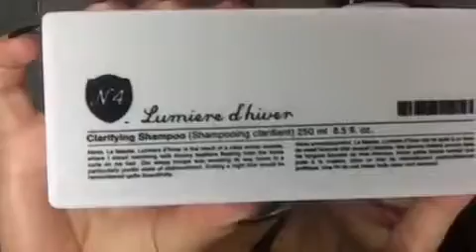1 Minute Elegant SIDE BUN Hairstyle ★ EASY Summer Updo HAIRSTYLES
Hair tutorial: how to do quick & easy, side bun hairstyles for everyday, prom & wedding. Two cute updo hairstyles for long or medium hair.
What other cute hairstyles should we do, let me know down below. Want more updos, braids, messy buns, half-up, half-down updos, or more school hairstyles?

Elegant low, messy bun hairstyles can be done on straight, curly or layered hair and are perfect for busy mornings for school or work. Try this romantic updo this summer!

In this, step-by-step, hair tutorial video, I'm going to show you how to create 2 easy, side bun hairstyles on yourself. The first cute hair bun is a beautiful & chic, side bun with soft curls that frames the face. It's an effortless style.

The second hair style is a pretty, cascading curls updo. It looks utterly romantic and it'll look so pretty on a date!